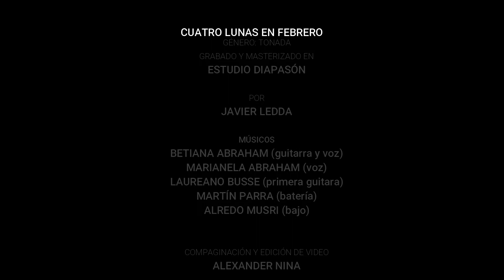CUATRO LUNAS EN FEBRERO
TONADA: CUATRO LUNAS EN FEBRERO
L Y M: Betiana Abaham
Interpretada por Las Hermanas Abraham presentando Los Sonidos del Quetec

Grabado Mezclado y masterizado en Estudio Diapasón por JavierLedda
Músicos
Betiana Abraham (voz y guitarra)
Marianela Abraham (voz)
Martín Parra (batería)
Alredo Musri (bajo)
Laureano Busse ( 1ra guitarra)

Compaginación y edición de video
Alexander Nina